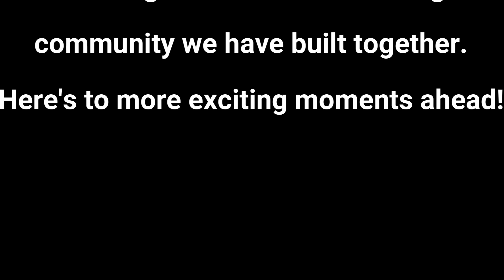ALOO AND TUSHAR SURPRISED ME IN MINECRAFT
A heartfelt thank you to all 100,000 of our incredible YouTube subscribers! Your support and belief in our channel mean the world to us. We are grateful for the amazing community we have built together. Here's to more exciting moments ahead